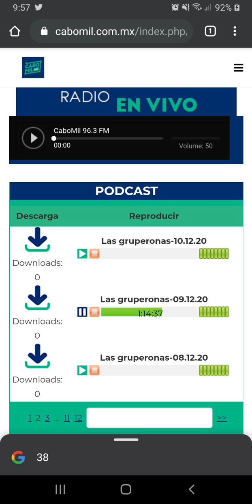salen más evidencias sobre la muerte de JenniRivera